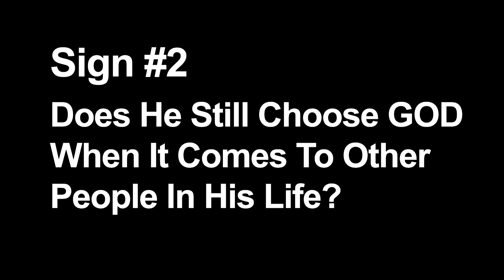3 Signs A Man Will Put GOD 1st In A Relationship With YOU!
These 3 Signs are a guaranteed way to see if a man will put GOD 1st in a relationship with you or in any relationship in his life. Find out what you should be looking for in a man, that will want to love you, the way GOD loves you.